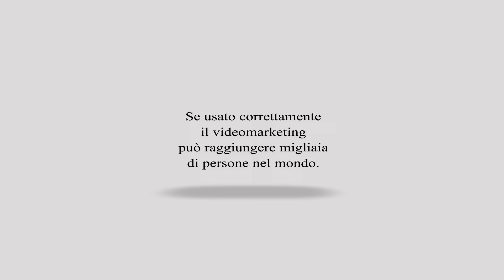Videomarketing. La Video Strategy perfetta per il tuo business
Idee e Soluzioni, Agenzia Marketing e Comunicazione on Demand, costruisce la Video Strategy perfetta per il tuo business, soluzione vincente nell'epoca dei Social Media.